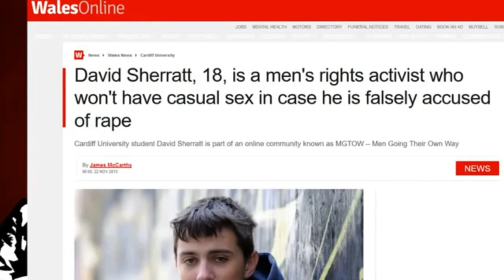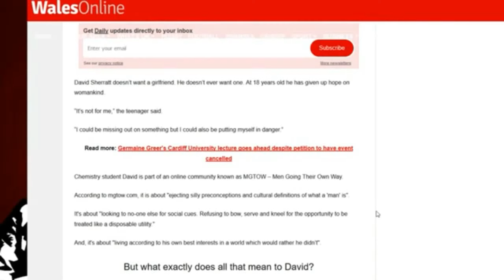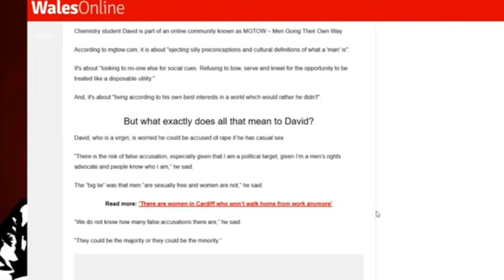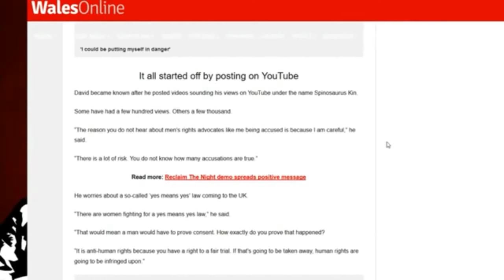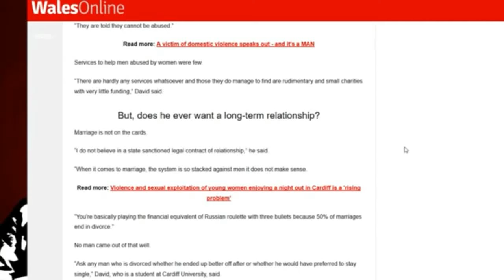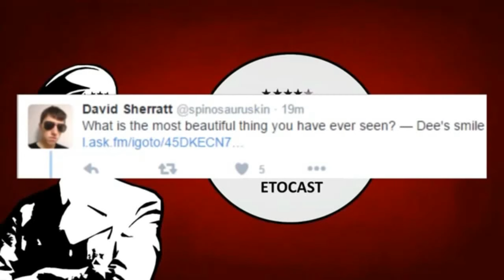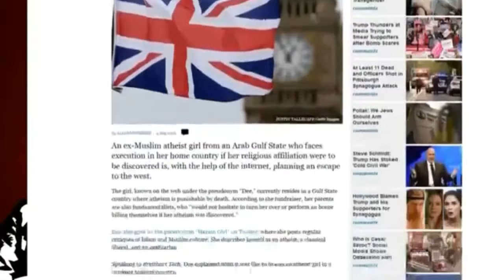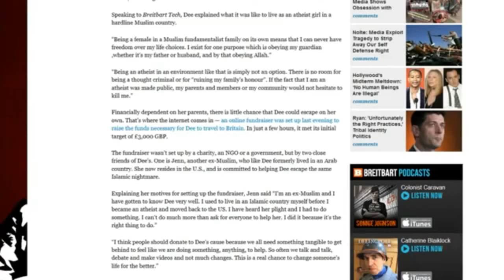Mister Metokur on David "Shitrat" Sherratt Collection [2018-2019]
Notes:
TIMESTAMPS:
00:00:00 - 01:31:24 ---Sunday Funday - Mystery of the 10k Dollars  [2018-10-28]
01:32:04 - 01:49:44 --- Love Quest David Needs Our Help Edition [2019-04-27]
I'm back! and here is collection of Jim laughing at shitrats incel behavior , and him trying to go on his Love Quest..
By: Mister Metokur
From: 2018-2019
My Poast account:
poa.st/@Crt